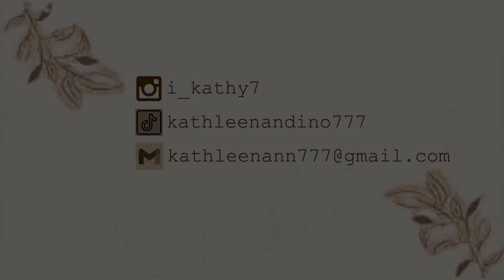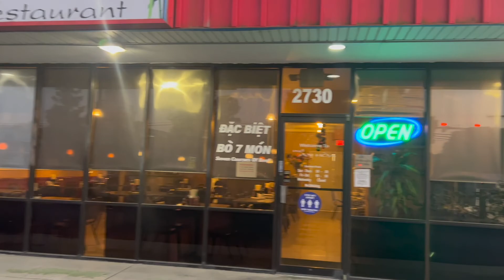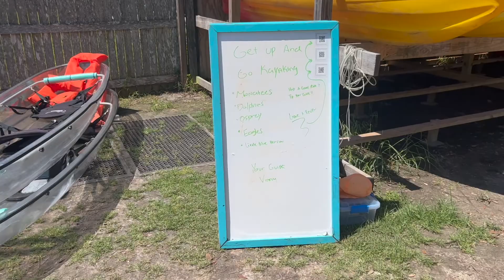WEEKEND VLOG! Girls night + dinner with me + kayaking in Weeki Wachee springs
HOLA! grab a snack and disconnect from the world for a little. This my first attempt to a "weekly" vlog.